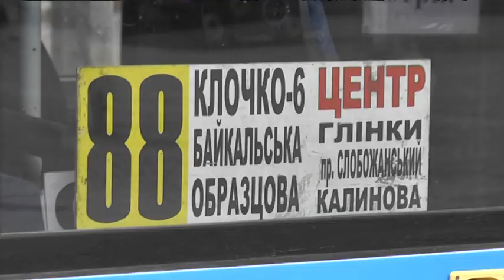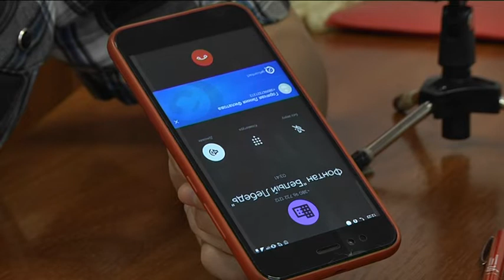Міський транспорт відновлює рух. Які маршрути працюватимуть у Дніпрі та хто може отримати спецквиток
транспорт, спецпропуск